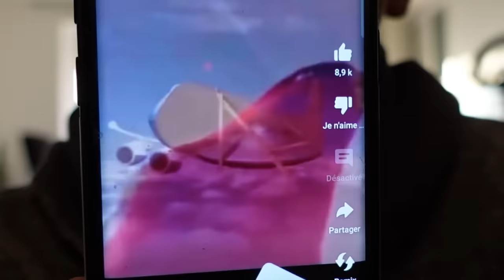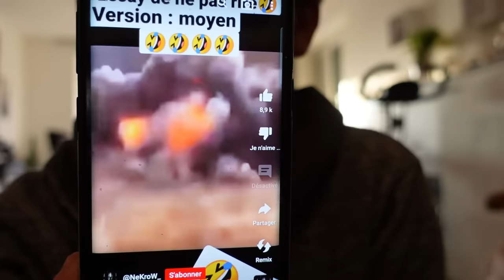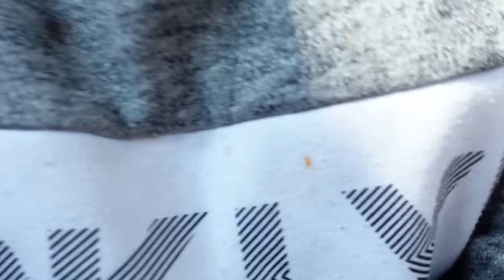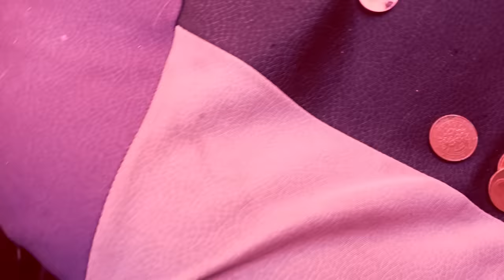J'AI LAISSÉ MA CAMERA PENDANT 24H A MON PETIT FRÈRE.. La vidéo n'a aucun sens..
Dans cette vidéo j'ai laissé la caméra à Nadim pendant 24h.. Il a donc filmé sa journée !
C'est la vidéo la plus imprévisible de Youtube ptdrrr